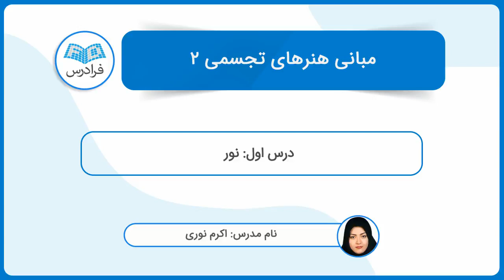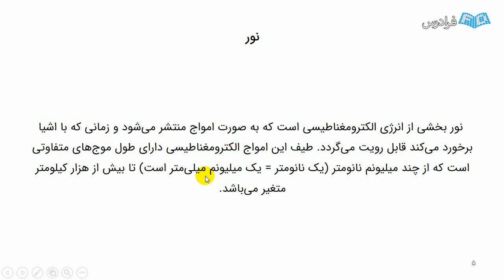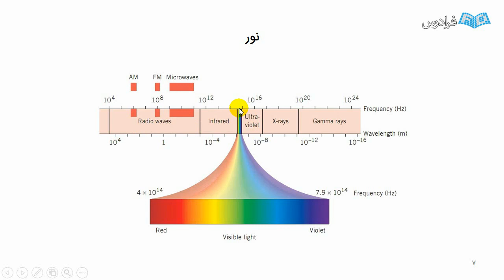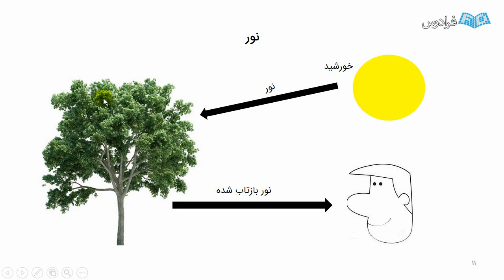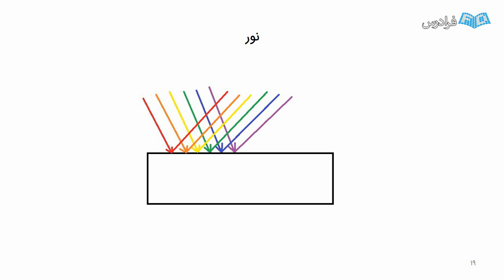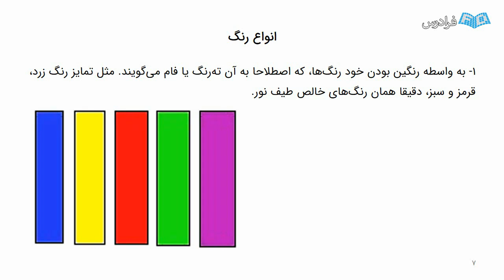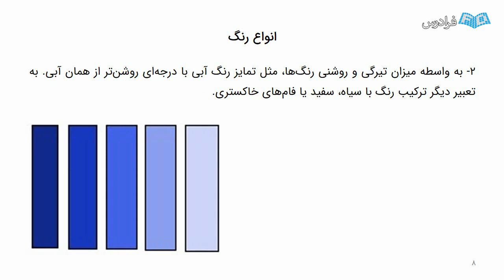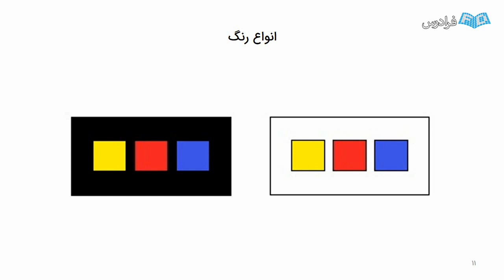آموزش مبانی هنرهای تجسمی ۲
FaraDars: آموزش مبانی هنرهای تجسمی ۲ - (برای مشاهده نسخه کامل آموزش به لینک زیر مراجعه کنید)

0:00:00 درس یکم: نور
0:18:07 درس دوم: رنگ

رنگ  به عنوان یکی از مهم ترین مبانی هنرهای تجسمی، خود دارای تعاریف و اصول ترکیب بندی مجزا است و همین امر سبب شده است که در درسی جداگانه تحت عنوان مبانی هنرهای تجسمی 2 آموزش داده شود. در این آموزش، هنرآموز و دانشجو با این مبانی (مباحث نور، انواع رنگ و حالات و کیفیت بصری رنگ ها) آشنا شده و قادر به شناخت و تحلیل ارزش های بصری رنگ و چیدمان هر چه مناسب تر آن در کارهای هنری خود هستند.

رنگ ها دارای درجات یک، دو و سه هستند. همچنین هر رنگ نسبت به دیگر رنگ ها دارای درخشش، خلوص و روشنایی مخصوص به خود است که دارای مفهومی نمادین از احساسات و احوالات انسانی است که این امور باعث می شود نحوه قرارگیری رنگ ها در کنار یکدیگر نیز دارای اهمیت بصری بسیاری باشد و از قواعدی مشخص پیروی کند. هر هنرمند برای برقراری هر چه بهتر قواعد و مبانی مربوط به رنگ در آثار خود باید با مبانی رنگ ها آشنا باشد.

آموزش مبانی هنرهای تجسمی 2 (رنگ شناسی) به عنوان یکی از مهم ترین و کاربردی ترین دروس پایه برای رشته های گوناگون، مانند: نقاشی، گرافیک، عکاسی، مجسمه سازی، طراحی پارچه و لباس، معماری داخلی، فرش و صنایع دستی تدریس می شود.

مبانی هنرهای تجسمی 2، جز دروس اصلی و پایه ای در رشته های دانشگاهی هنر است که علاوه بر اهمیت آموزشی و هنری برای دانشجویان هنر، می تواند برای تمامی هنردوستان نیز مفید باشد. در این درس به چیستی رنگ و هویت وجودی و فیزیکی آن پرداخته می شود، سپس انرژی های بصری آن، اعم از گرم و سرد بودن یا درخشش رنگی توضیح داده می شود. مفاهیم، معانی و تعاریف نمادین رنگ ها نیز بخش مهمی در این آموزش هستند.

ارتباط بصری رنگ ها، مانند: رنگ های مکمل، تیره و روشن و رنگ های گرم و سرد نیز بخش مهم این آموزش به شمار می رود. در نهایت هنرجو با این مبحث درسی، ترکیب های رنگی، دایره ای، نمودارهای رنگی و چیدمان های موفق بصری رنگ ها را نیز می آموزد.

آموزش مبانی هنرهای تجسمی ۲ - (برای مشاهده نسخه کامل آموزش به لینک زیر مراجعه کنید)